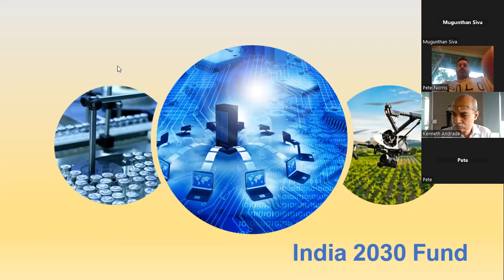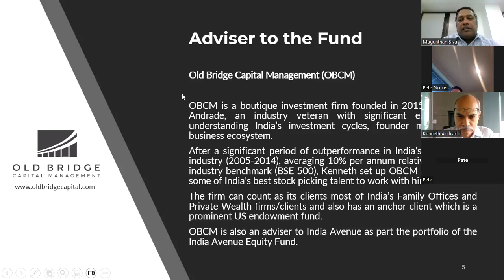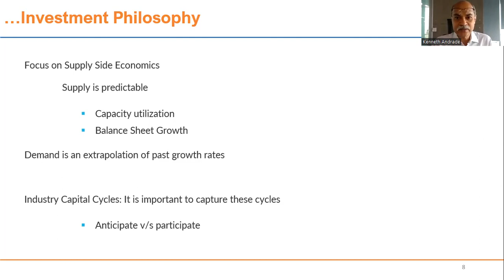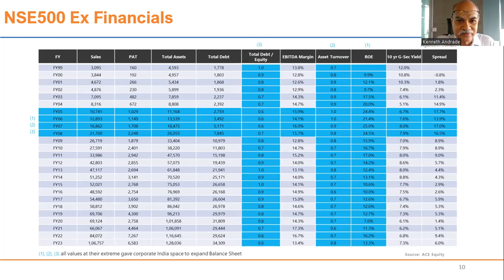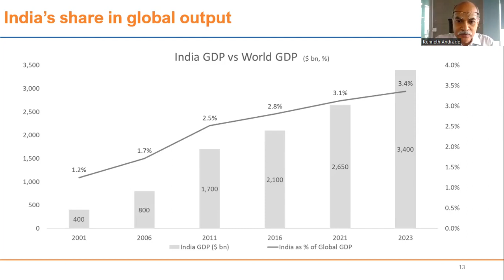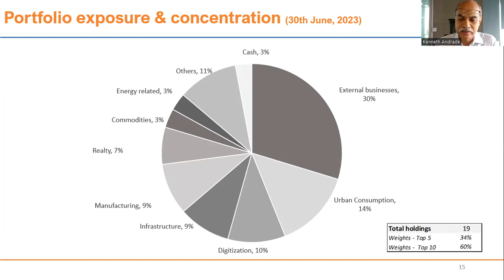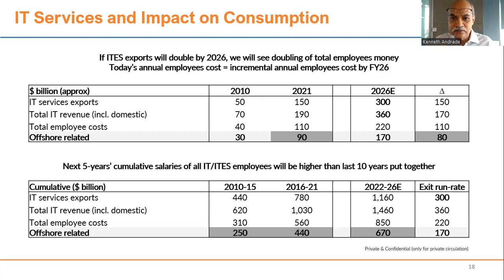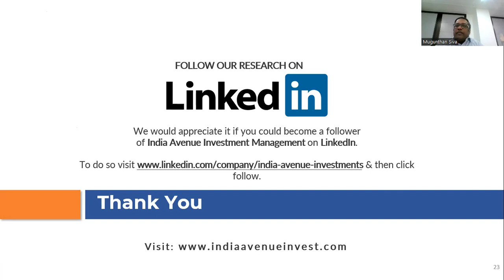The India 2030 Fund - Webinar 13.07.23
Please listen in on our webinar for the India 2030 Fund, managed in partnership by India Avenue Investment Management (Sydney) and Old Bridge Capital Management (Mumbai). The fund is a thematic, high conviction play on India's growth story over the decade and is available for Australian HNW (sophisticated) investors.